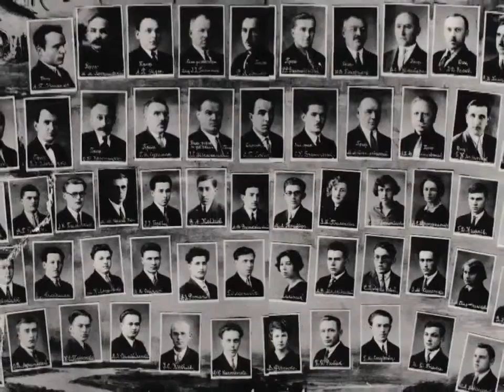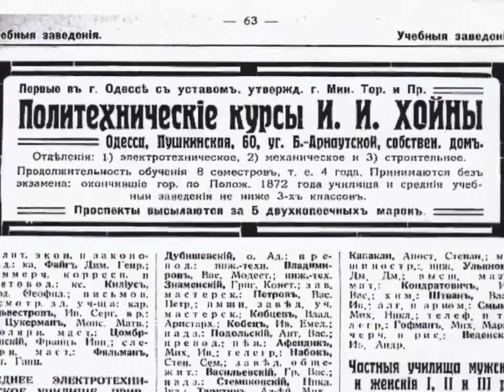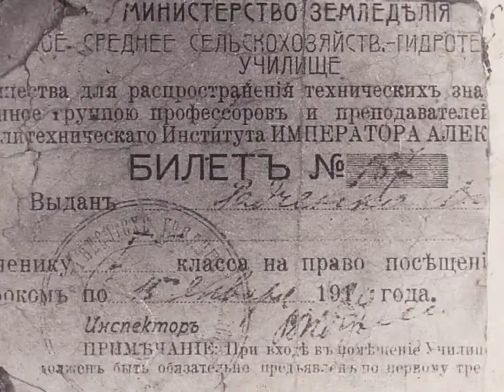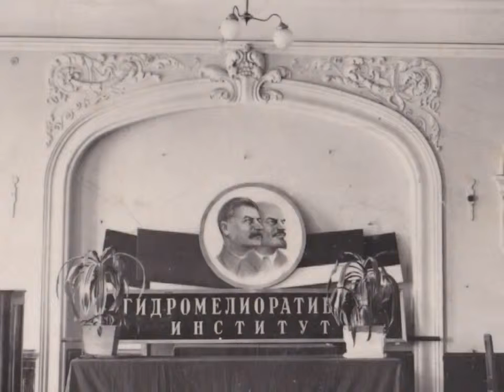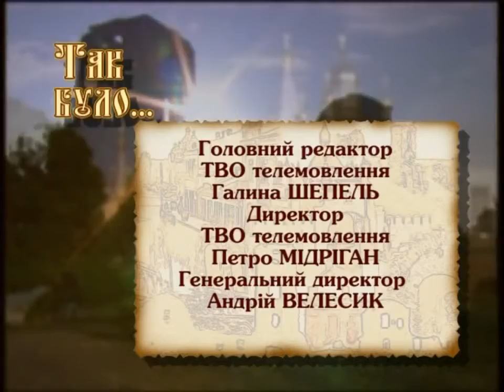100 річний Рівненський університет